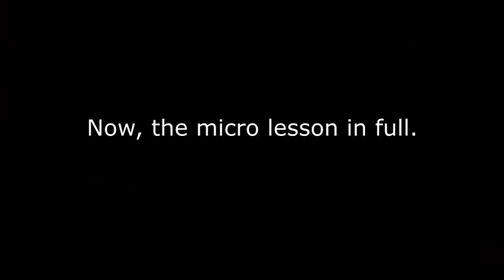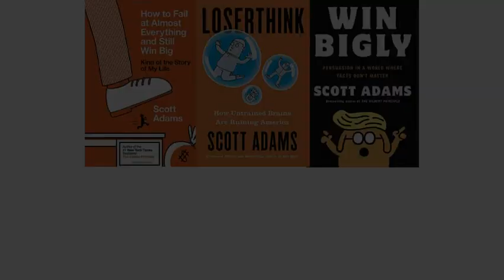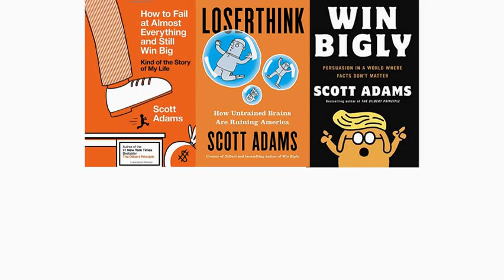Systematic Success from Real Coffee With Scott Adams 1169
Scott delivers a micro lesson on how to succeed using systems - which includes a system for helping luck find you.

Scott's daily Periscopes (live at 7 AM Pacific time, usually) are

Support Scott by taking a paid subscription to his Locals.com community There’s free content there as well as comments and postings from his community.

00:00 Teaser
01:21 Introduction
01:57 A / B testing to learn to livestreamer
03:26 Success principle: experimenting
04:43 Other success criteria
06:10 Being personal
06:42 More principles
07:22 Luck and how to get it
07:41 Go where the energy is
08:29 Livestreaming has energy, so...
09:04 Luck? 2020 election and coronavirus
09:39 Not luck - life engineering
09:55 Summary
10:48 End screen & links